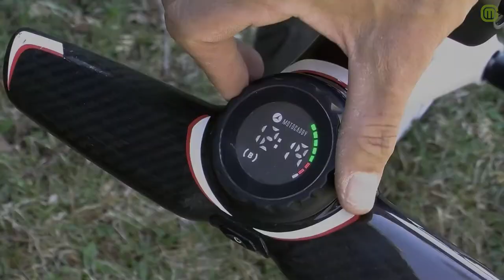Motocaddy C-Tech Compact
Présentation Chariot Motocaddy C-Tech Compact par Stéphane de Monsieurgolf.com